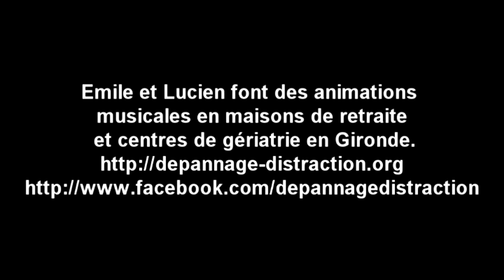C'est un mauvais garçon Emile et Lucien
Emile et Lucien font des animations
musicales,des spectacles et organisent
des ateliers en maisons de retraite et
centres de gériatrie en Gironde.

paroles de Jean Boyer
musique de Georges van Parys 1936